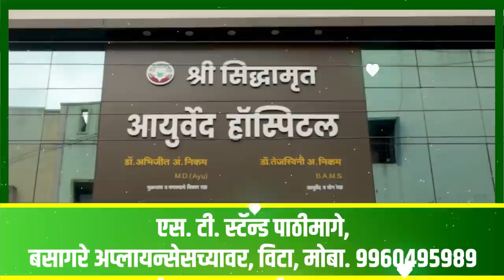खानापुर नगरपंचायतीचा कौल कुणाला ? पहा काय म्हणतायत खानापुरकर...? ।। वज्रधारी न्यूज ।।